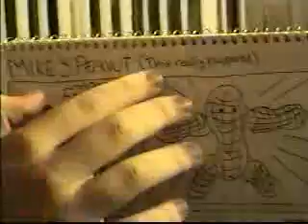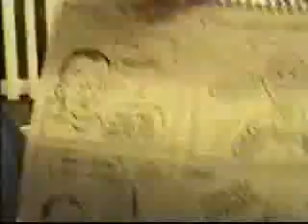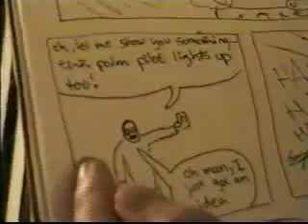Mike's Palm Pilot and Flashlight Keychain Thing (2003)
Just fucking around at this one's guy's house way back in 2003. Drew a few quick shitty comics ripping on a mutual friend we had. At the time this said mutual friend was always raving about his palm pilot and flashlight keychain thing, so that's what we ripped on. Eventually he got revenge when he found out about what we were saying about him. I guess this video is funny if you knew him, otherwise you'll just think this is crap...wait, actually I think this is crap also. Oh well.